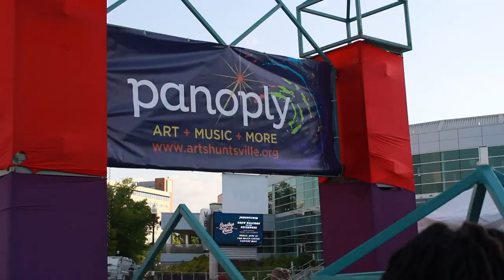Huntsville artist talks background, career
Denise Onwere is one of the many local artists who will be at the Panoply Arts Festival.